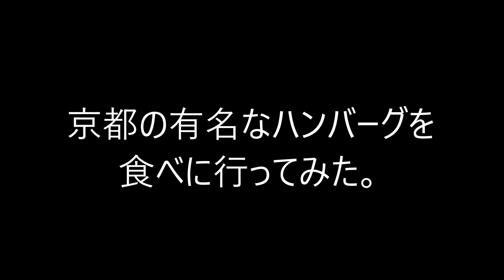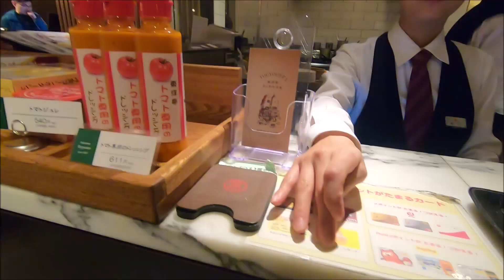京都の有名なハンバーグ 東洋亭 very famous hamburger in Kyoto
京都の有名なハンバーグに行って見ました。
very famous hamburger in Kyoto。